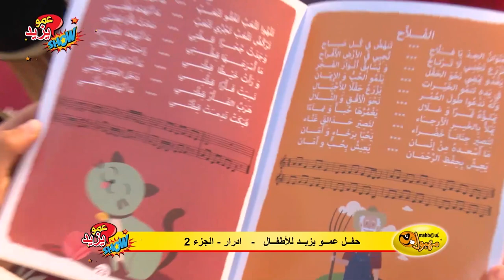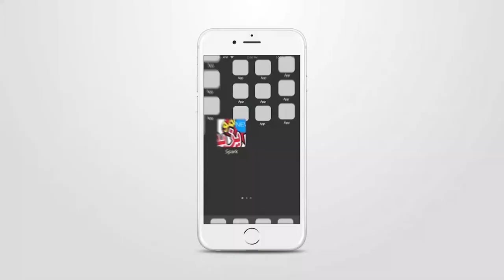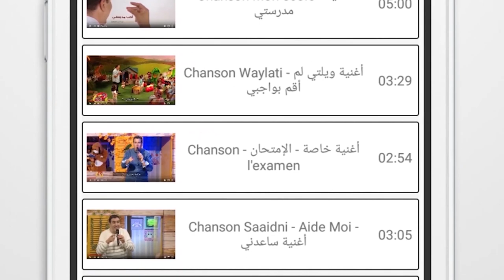حفل عمو يزيد بمدينة أدرارالجزء 2 - 2019 - de AMOU YAZID SHOW à Adrar Partie 2